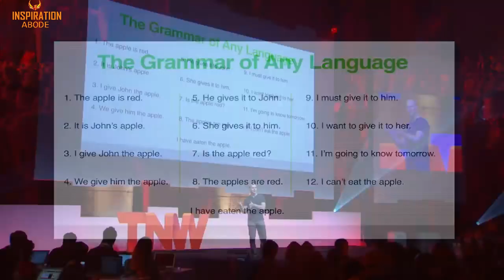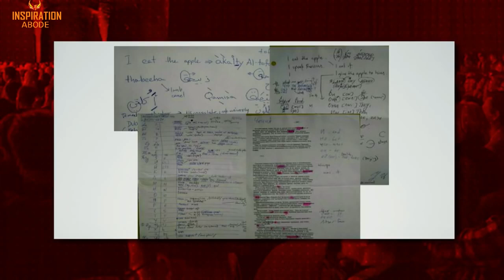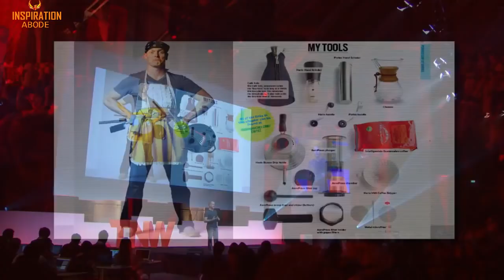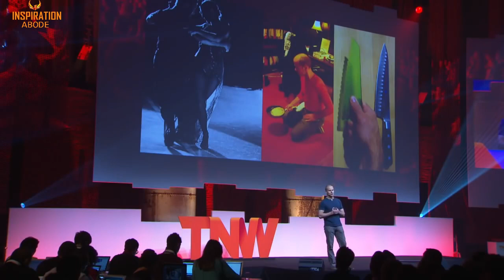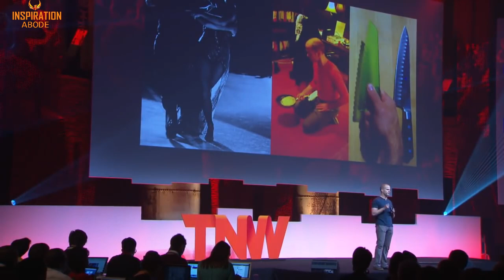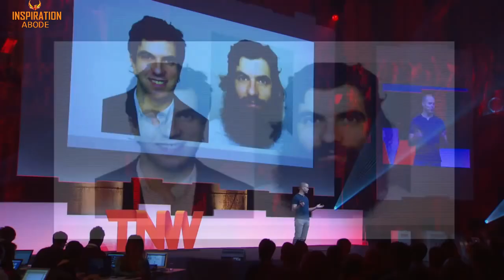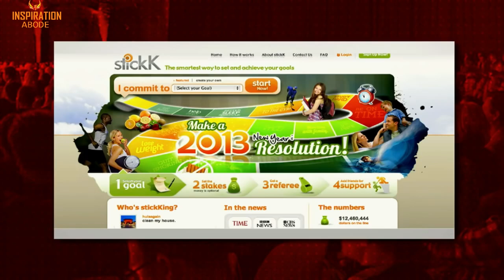Tim Ferris on Learning: How to Use DiSSS method To Master any Skill ( CASE STUDY )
Learn on How to master any skill you want within 6-12 months. Sounds Crazy? well here is a guided method by The author of 4-hour workweek Tim Ferriss

The DiSSS method 👇

1. Di- Deconstruction
2. S - Selection
3. S - Sequencing
4. S - Stakes

It is a system to learn anything within a guided breakdown for easy consumption of knowledge

Share this with your friends and help them as well !!!

Join us now to learn More Rare Philosophies and
ideas for a better life 👇